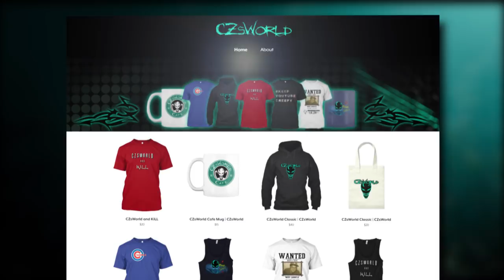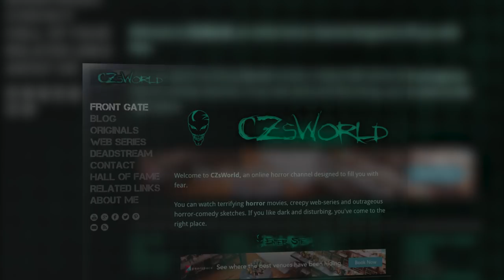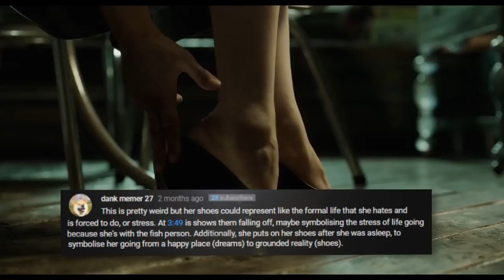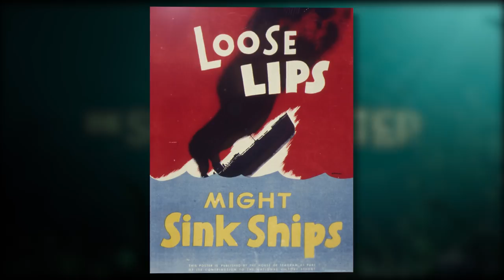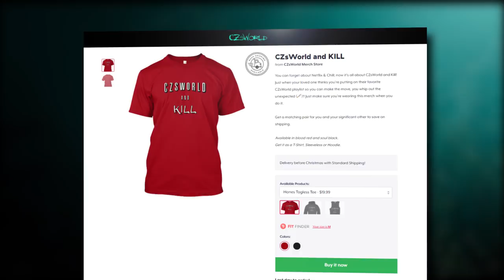55 Things You Missed In The Shape of Water (2017)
A closer look at some of the things you may have missed in Guillermo Del Toro's The Shape of Water (2017).

I have speculated for months about what may be in store for us with The Shape of Water, ever since a Things You Missed I did on the trailer back in July. This weekend, the film is finally released, so I'll be dissecting commonly overlooked details, Easter Eggs, connections to Creature From The Black Lagoon and more.

This time I'm bringing you a whopping 55 new facts about this unique monster movie. I'll dive into topics like the symbolism of time, the meaning and use of color, recurring themes and even deciphering those strange hieroglyphics on the couch.

I'll also break down the ending and give my own theory on how it went down and what the amphibian creature actually was. Join me as we go deeper into this movie than ever before.

Official Contest Rules: Free to enter. Must live within the 50 United States to enter. Entries accepted through the following platforms: Instagram, Facebook, Twitter. Instagram and Facebook entries must tag @CZsWorld to enter. Twitter entries must mention @CZsWord_Horror to enter. Winner will be contacted via direct-messages to collect shipping information. Shipping information will be used for addressing package and kept confidential. Winner will be chosen. Winner will have 7 days to claim prize. Contest expires January 8th, 2018. YouTube and Twitter are not liable for anything pertaining to this contest. Void where prohibited.

Music
🎵 Infinite - Camoflex
🎵 Glenn Miller
🎵 The Blind Watchmaker -  Headphaze Audio Labs
🎵 Spieldose - bensmusicification